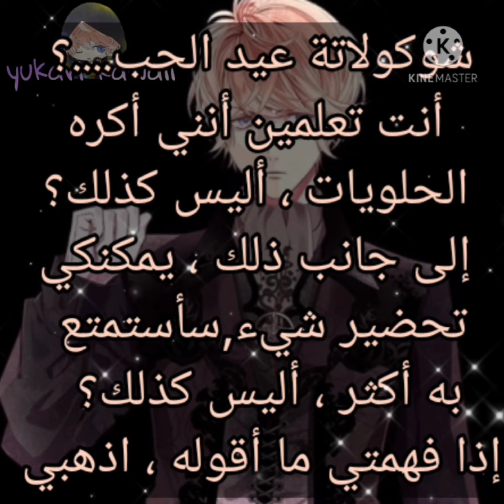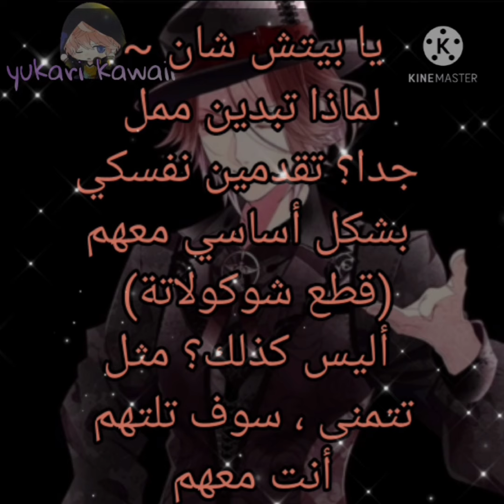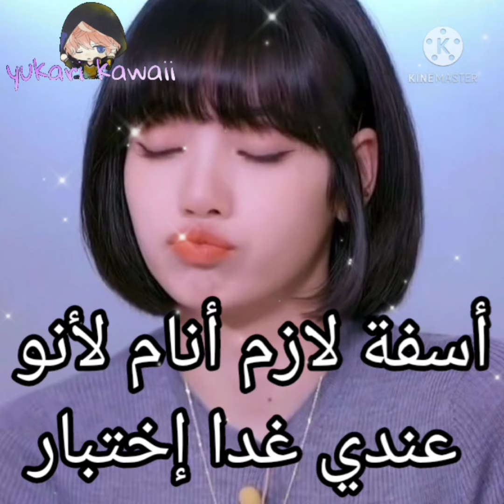diabolik lovers//ردة فعل ساكاماكي إدا كنتي تحدرين شوكولاته لهم في فلانتاين